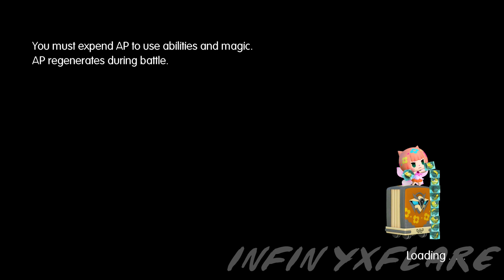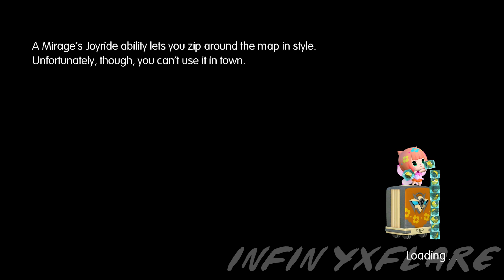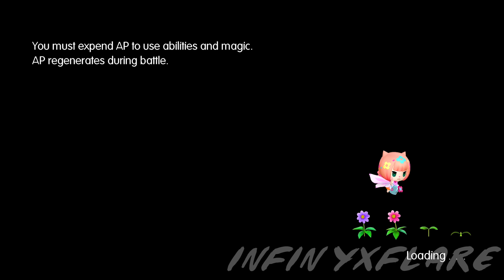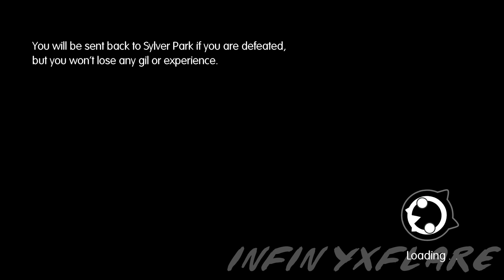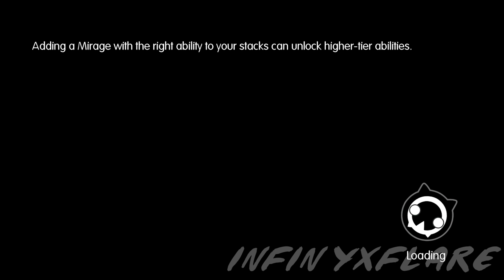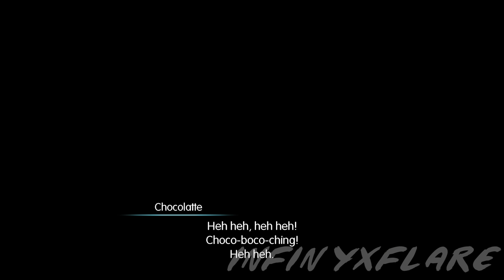Infy Plays: World of Final Fantasy Let's Play - INTERVENTION QUESTS 3 (WOFF Japanese Voice PART 41*)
Welcome to PART 41* of my Let's Play WORLD OF FINAL FANTASY series!
More Intervention Quests! The situations that we find ourselves in seem to be getting funnier and funnier.
Also, Boco is the cutest Chocobo ever.

This game will be played in Japanese Audio with Japanese Voices and English Subtitles.

This is Episode 41 of my World of Final Fantasy Gameplay Playthrough, recorded on PS4.

World of Final Fantasy (Japanese: ワールド オブ ファイナルファンタジー Hepburn: Wārudo obu Fainaru Fantajī) is an upcoming role-playing video game being developed by Square Enix and Tose and published by Square Enix for the PlayStation 4 and PlayStation Vita consoles. It is scheduled for a worldwide release in October 2016. Returning to a more traditional gameplay style from earlier Final Fantasy titles, it revolves around turn-based battles which utilize the series' recurring Active Time Battle system, augmented with a stacking mechanic where stacking allied characters and monsters affects stats and turn numbers.